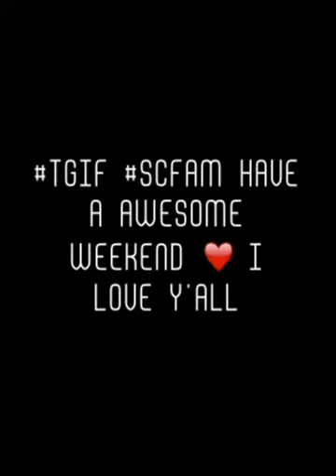Have a awesome weekend ❤️ I love y'all